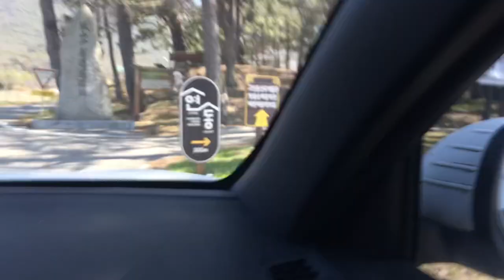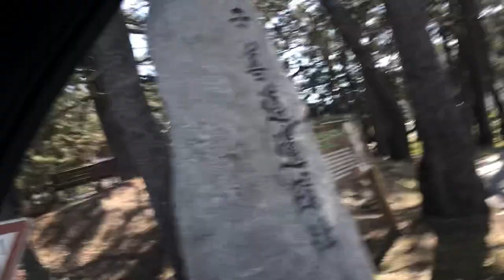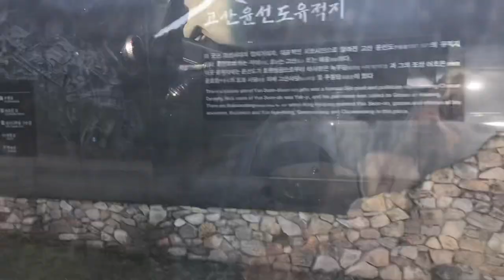고산 유적지에 도착하다@sungodcross